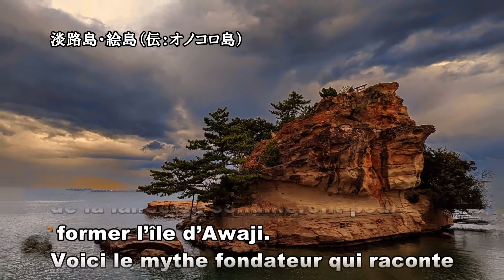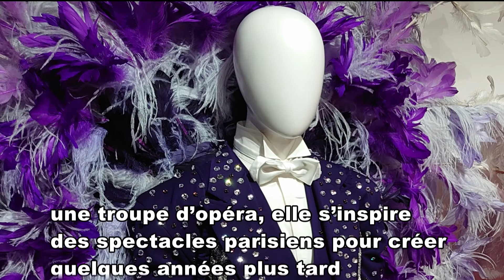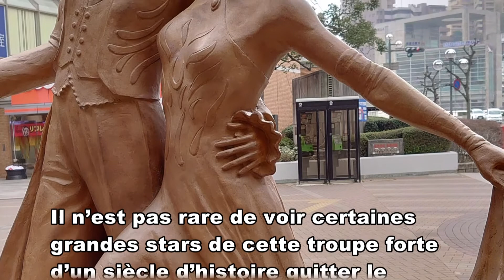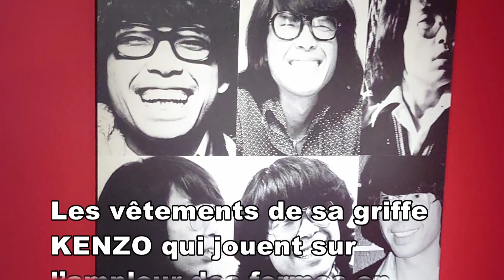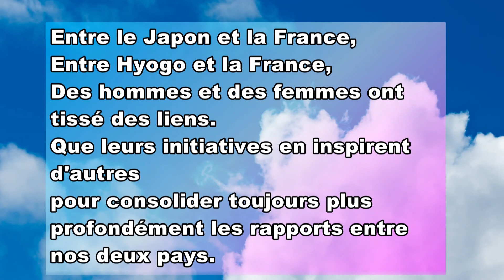和・JAZZ ～フランスと兵庫ゆかりの人～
映像とJAZZと書がコラボするコンサート。
兵庫の津が開かれ、いち早く開設された仏領事館から西洋の文化が入り日本全国に広がっていったと言われている。今回はフランスと兵庫との交流にスポットを当てた。
フランスで活躍した兵庫ゆかりの人の紹介映像を軸にJazz （神戸が日本のジャズ発祥地）と
書（日本を代表する書家を輩出している兵庫の書）で綴っている。
フランスでコンサートを行う予定だったが新型コロナで渡仏叶わず急遽、神戸うはらホールにて実施。ショートヴァージョンに編集しアップ。